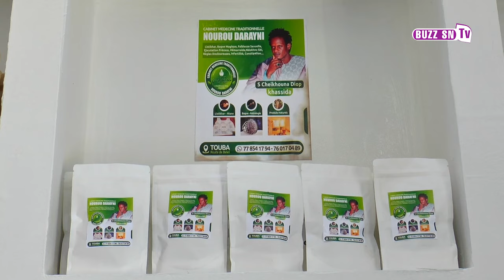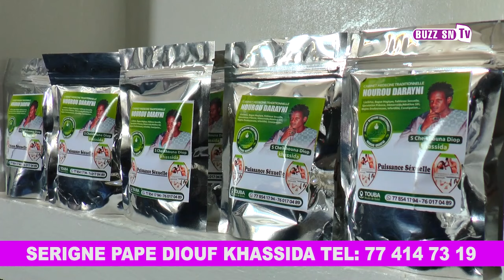Allahou Akbar 😱 Mounala Raye Newe Katane 30 Munit Lala Koye.....